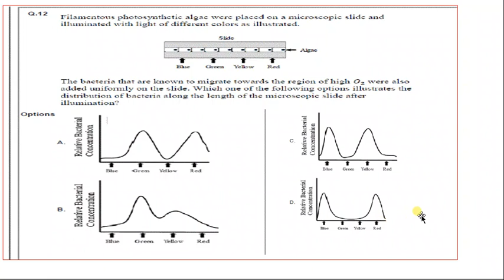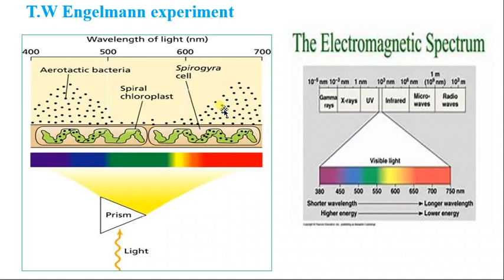Engelmann's experiment |GATE & NEET level question.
This video describes englmenn's experiment about maximum photosynthesis happening in red and blue wavelengths of light and determining oxygen evolution in diffrent wavelengths of light.
Previous year question of GATE 2022 Life science described in this video.